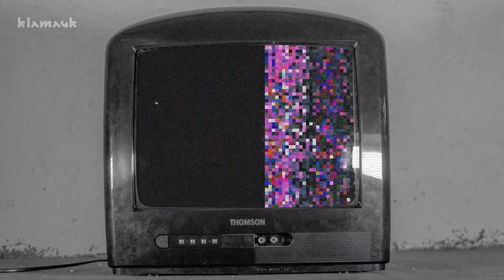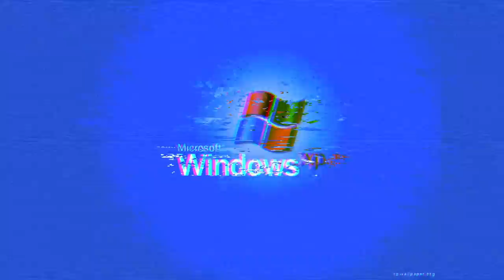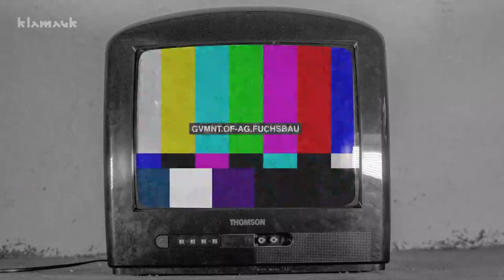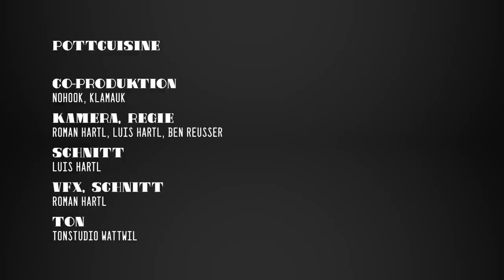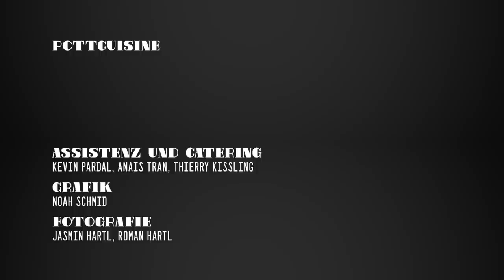POTTCUISINE | mit Patti Basler und Phillippe Kuhn | Folge 1 | Staffel 1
Da ist sie - Die erste POTTCUISINE Folge! Unsere ersten Gäste waren Patti Basler, Phillippe Kuhn und viel Olivenöl. Ä Guete!

VIELEN DANK AN ALLE WEMAKEIT BACKERS!